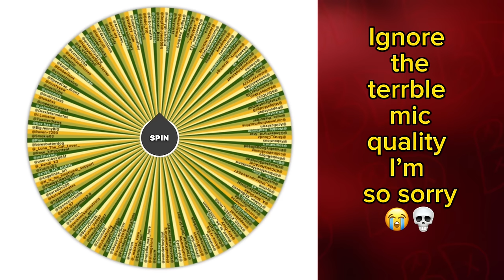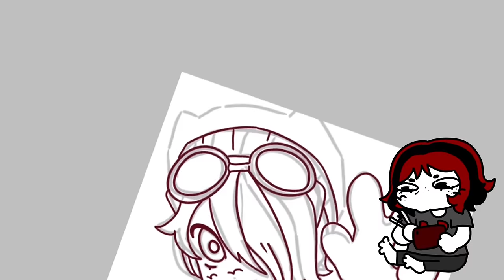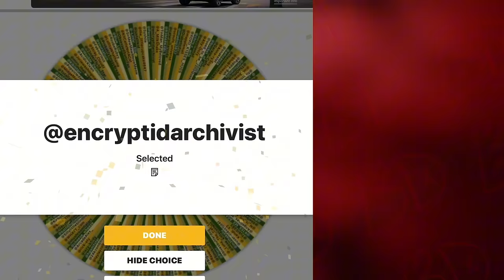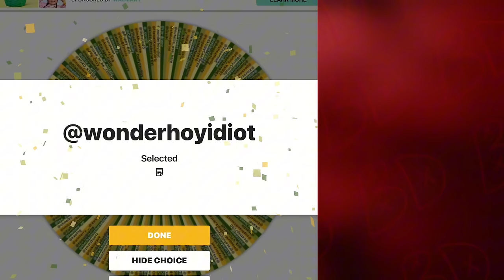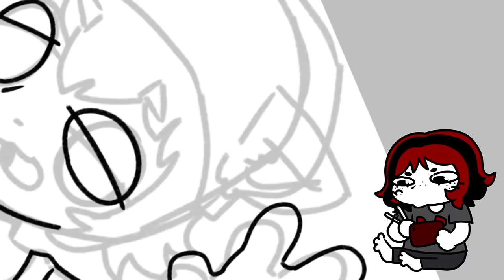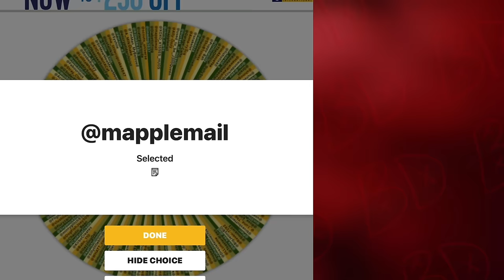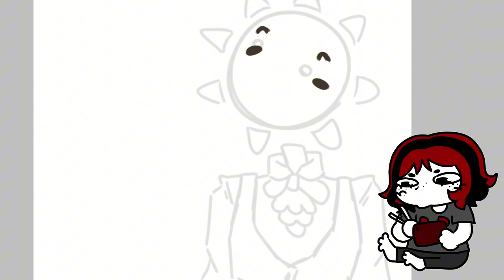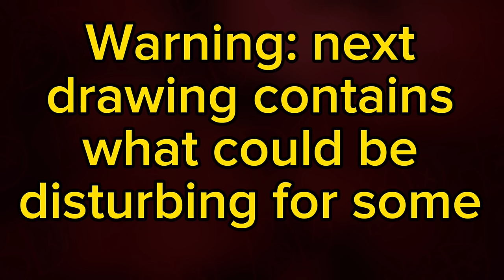I REDREW YOUR OCS (30k+ Special) || commentary + speedpaint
Thank you all for submitting your wonderful ocs, and for helping me reach 30k+ subs!! Ily all 🖤❤️

Beksound no copyright —DJ bagust

Ending music-

Aesthetic —— By: Free Royalti

Both songs found on the CapCut music library.

Brush codes- at the end of the video